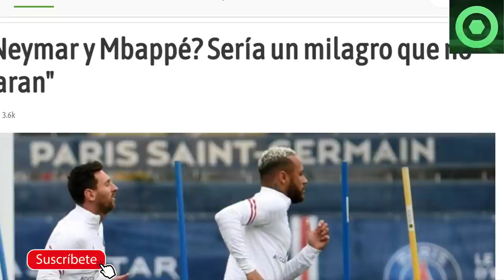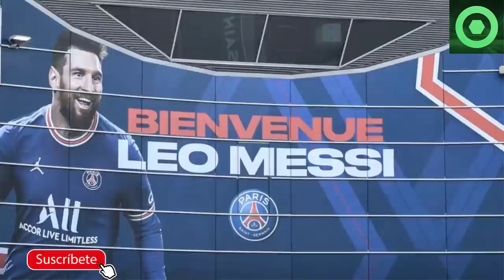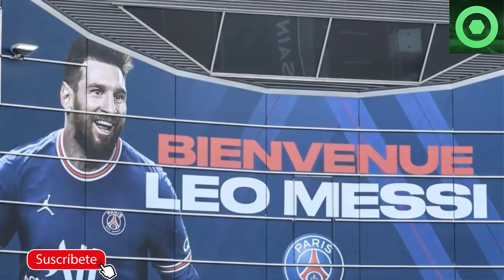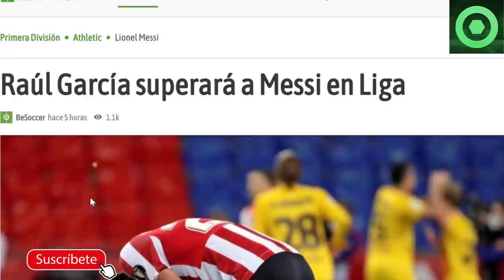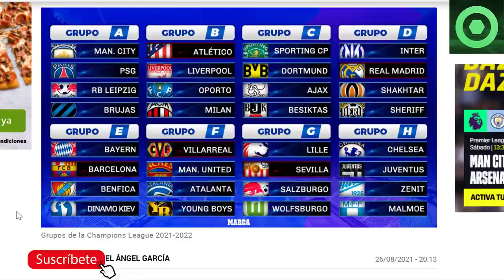🟥MALAS NOTICIAS para LEO MESSI 🟥PORTERO del REIMS se RINDE ante MESSI 🟥FIESTA de los MESSI y NEYMAR🟥